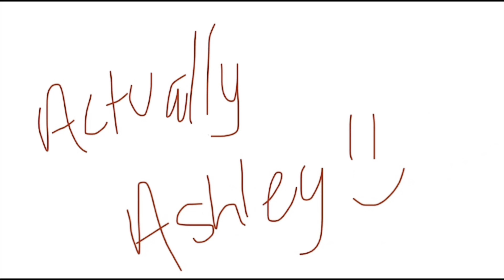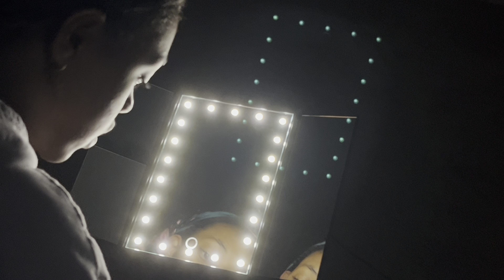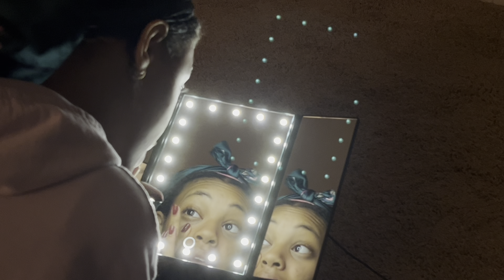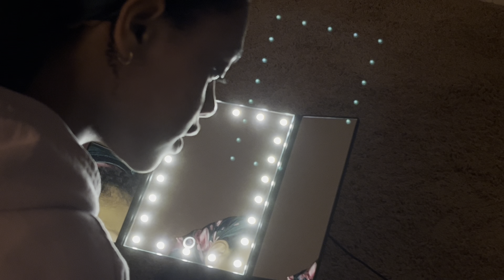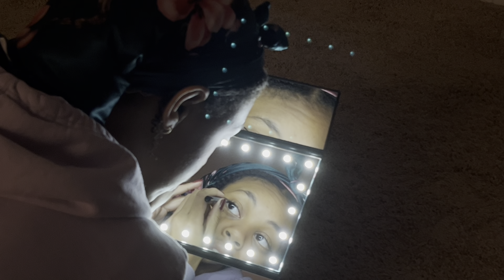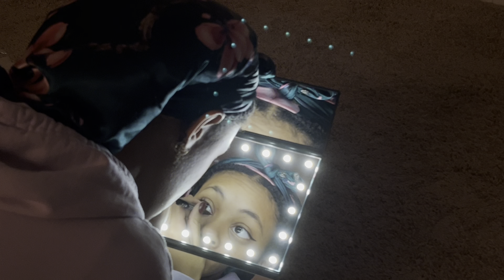Grwm: first day of school 2022-23*Senior year*